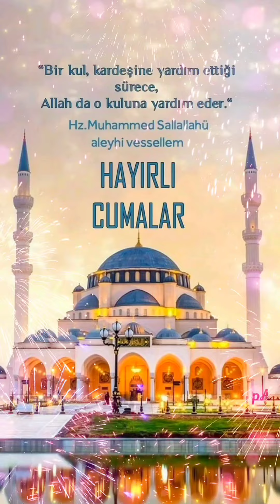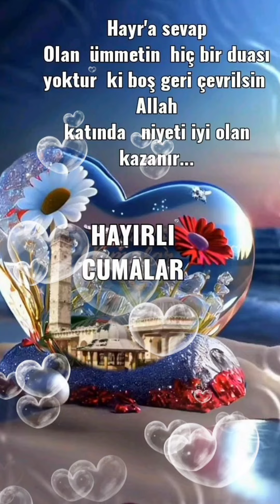CUMA MESAJLARI RESİMLİ DUALI 🌹 EN YENİ CUMA MESAJI VİDEOLU 🌹SESLİ 🌹DUALI 🌹cumamesajları